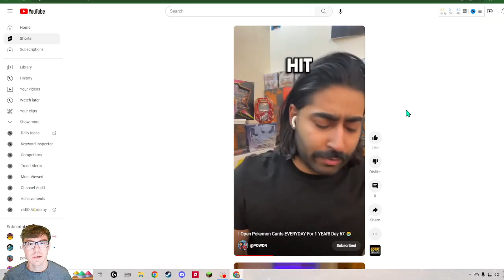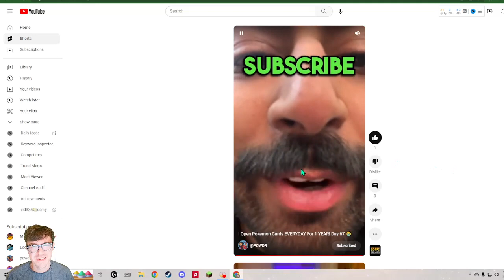Will Brilliant Stars show the love or will Powdr crash and burn? Reacting to Day 67 of 365!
@POWDR opens brilliantstars pokémoncards Will we see Brilliance or will the tears flow?